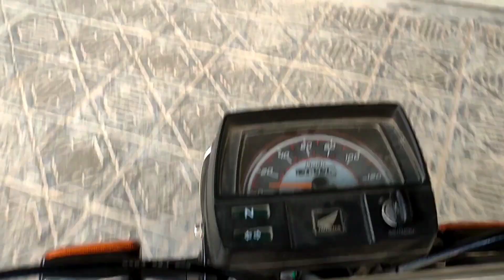Farewell Party | Keenjhar